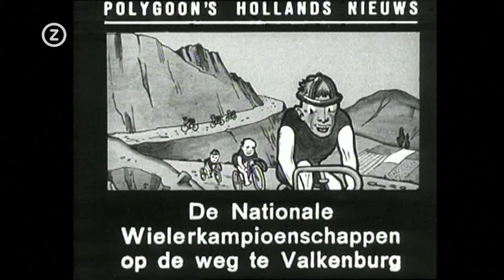Trugkieke - Theo Middelkamp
Beelden van de Zeeuws-Vlaamse wielrenner Theofiel Middelkamp tussen 1936 en 1952 van onder meer het Kampioenschap van Nederland, het WK en de Tour de France. Deze video kwam tot stand in samenwerking met de provincie Zeeland